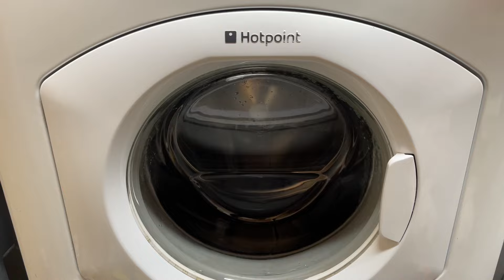Hotpoint HVF344 very angry unbalanced interm spin 1000rpm